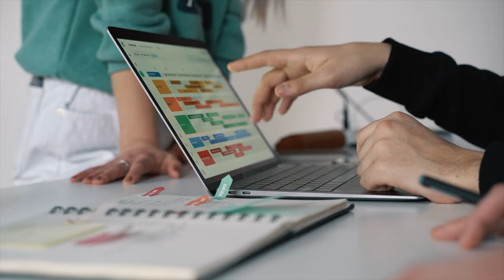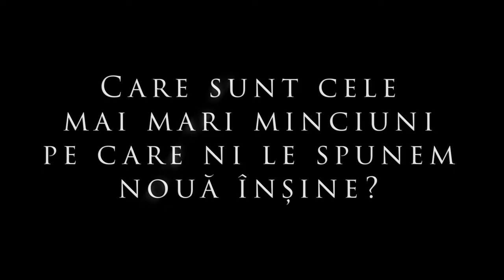Adevarul despre Minciună cu Ana Barton | Scriitoare - Sezon 1, Episod 2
62 % dintre adulți recunosc că mint “câteodată” sau “deseori”
31 % dintre adulți recunosc ca au mințit în CV-ul depus pentru angajare
30 % dintre pacienți mint în legătură cu dieta și exercițiile fizice
6 este numărul mediu de minciuni spuse zilnic partenerilor, șefilor sau colegilor
Minciunile pot distruge relațiile, pot submina încrederea și pot face ravagii în viața personală.

De ce mint oamenii? Poate fi justificată minciuna în anumite situații?
Vom afla cum să gestionăm minciunile din viața noastră și cum ne putem ajuta relațiile să supraviețuiască acestora.
Adevărul este că toată lumea minte din când în când! Minciuni mici pentru a proteja sentimentele cuiva, omisiuni pentru a evita să dezvăluim prea multe informații, încercări flagrante de a-i induce pe alții în eroare, sunt toate exemple ale prezenței minciunilor în comunicarea noastră zilnică.

Minciuna este o parte a comunicării și o formă de comportament social implicat în interacțiunea cu ceilalții și apare din dorința de a evita durerea sau de a crea plăcerea. Mințim pentru a evita răul care ne afectează pe noi înșine și pentru a evita rănirea altora. Minciuna poate fi acceptată dacă salvează viața cuiva, pe noi înșine sau pe alții.

BiziLIVE TV este o companie de streaming independentă, care oferă un serviciu media de streaming adresat direct spectatorilor prin Internet.
Acest serviciu ocolește platformele de televiziune prin cablu, difuzare și satelit, companiile care acționează în mod tradițional ca controlor sau distribuitor al unui astfel de conținut.
Compania este indepenedentă si formată din contributori, antreprenori, jurnaliști, consultanți, avocați, experți contabili, voluntari și traineri care produc conținut video on demand educativ, business și divertisment.